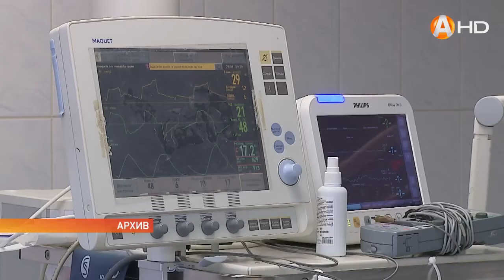К концу октября уровень заболеваемости коронавирусом может пойти на спад HD720